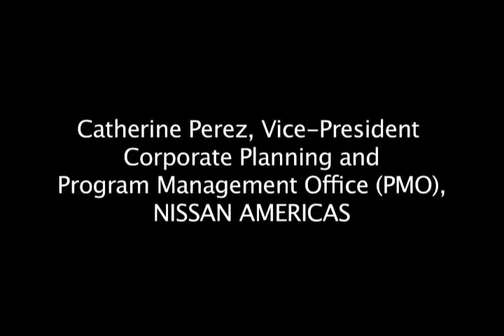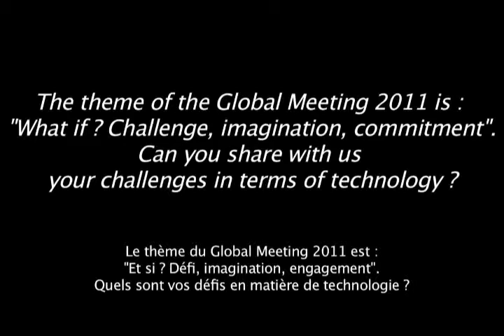Nissan and the Women's Forum 2011 2